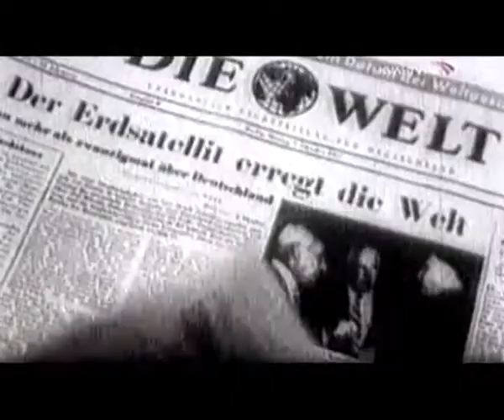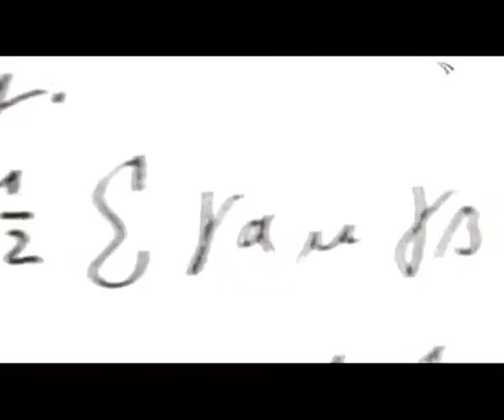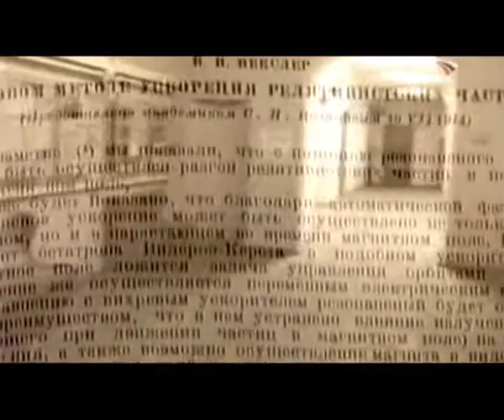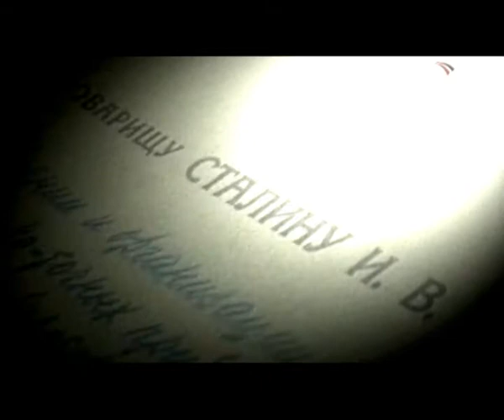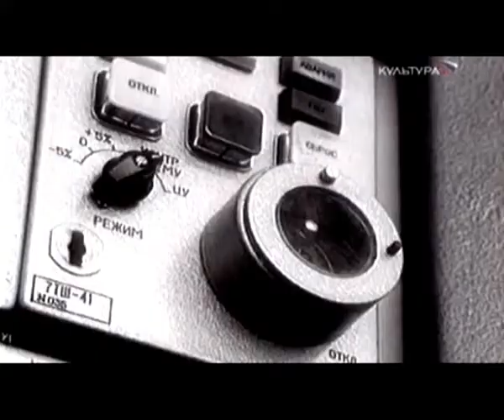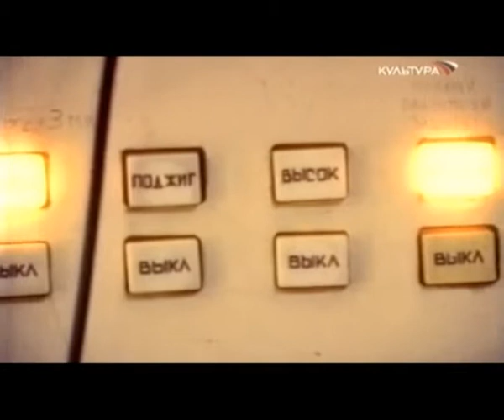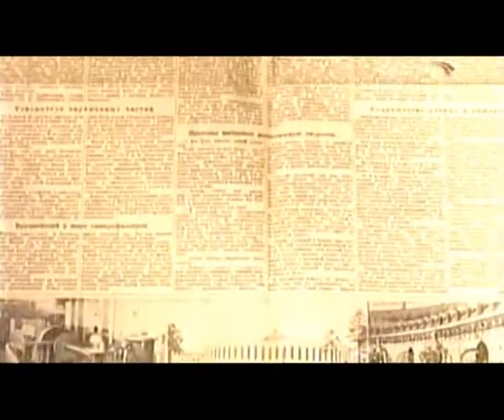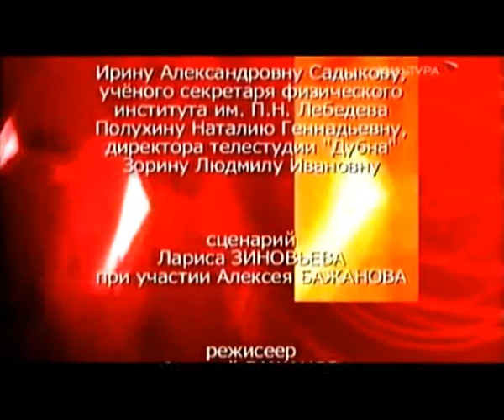Синхрофазатрон тк "Культура", 2012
Телеканал "Культура", реж.А.Бажанов, хр.25:49